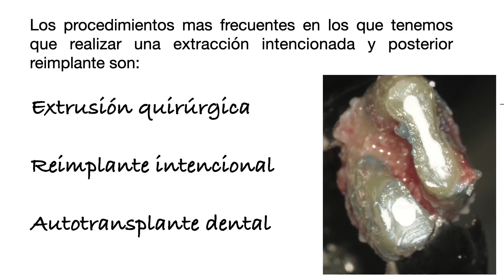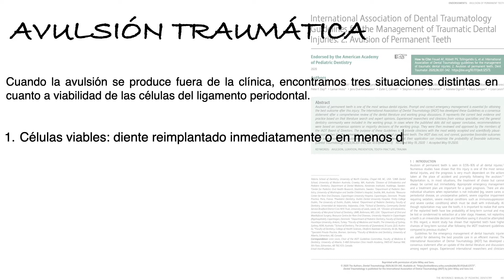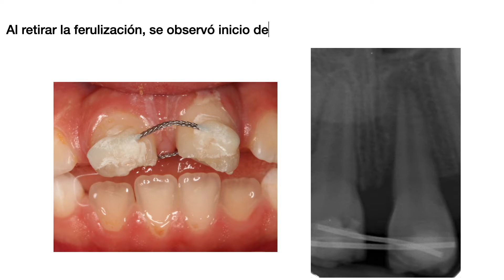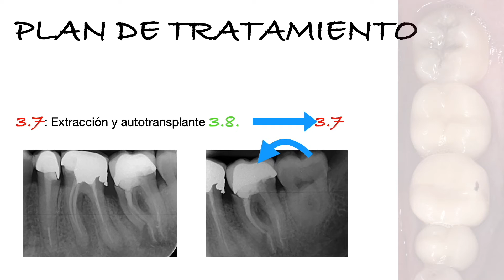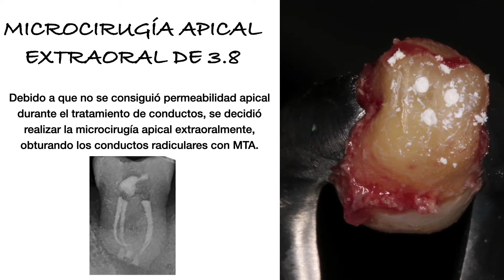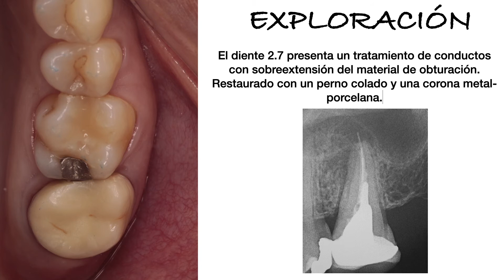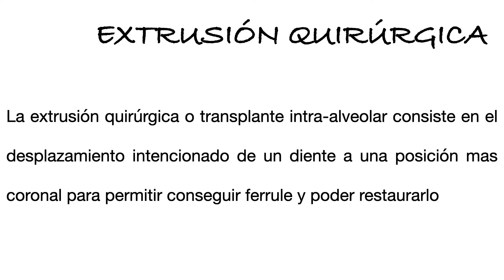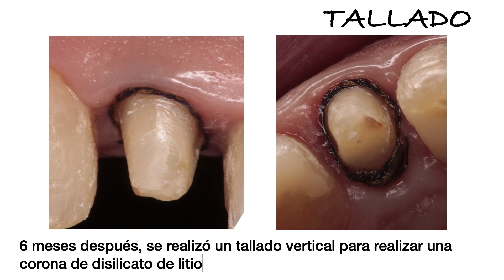Avulsión dental: accidental o intencionada, ¿qué debemos saber para reimplantar un diente?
Autor: Dr. Alberto Morales Cuéllar